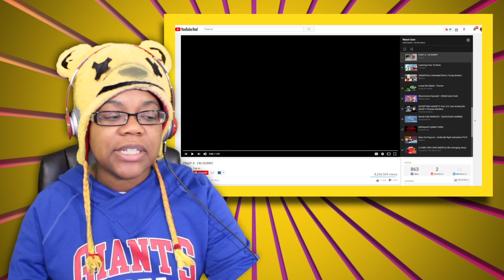FNAF 4 IM SORRY BY YUE JE | ANIMATION REACTION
FNAF 4 IM SORRY BY YUE JE | ANIMATION REACTION | AyChristene